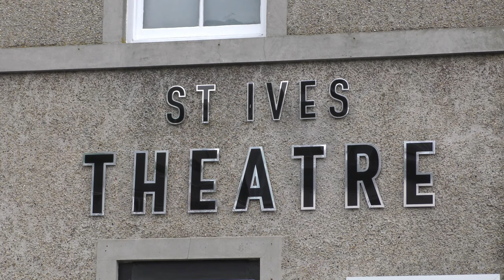LAKHILE DLAMINI - AUTISM'S GOT TALENT ROADSHOW (St IVES 2019)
As in July 2018, LAKHILE opened the show, but instead of a Quo classic this time with music he composed himself especially for the evening. He says he wants to be a musician one day. That day has come.

Recorded at the home of KIDZ R US as the AUTISM'S GOT TALENT roadshow returned to the St Ives Theatre. Find out all about AGT and the inspirational work of ANNA KENNEDY O.B.E. and the team

Over 400 St IVES videos and here in more manageable chunks